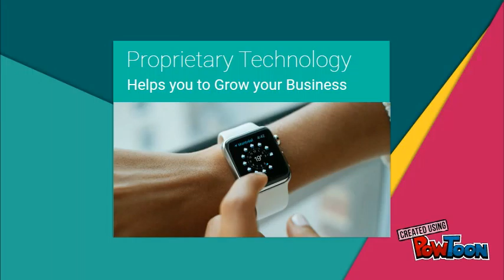Magna Benefits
Find out about what Magna Realty offers